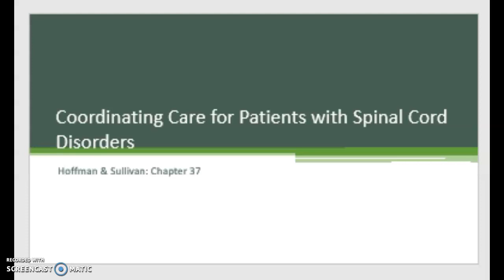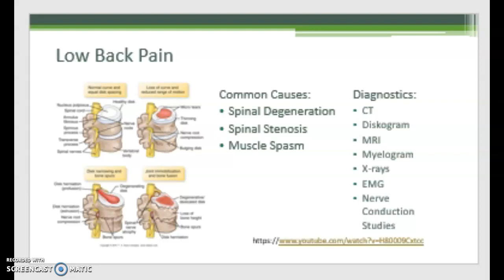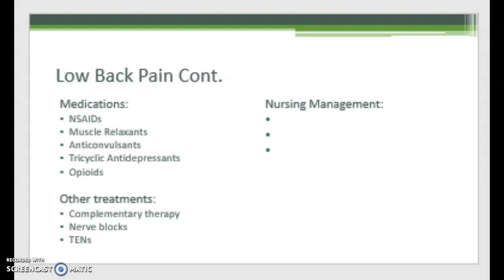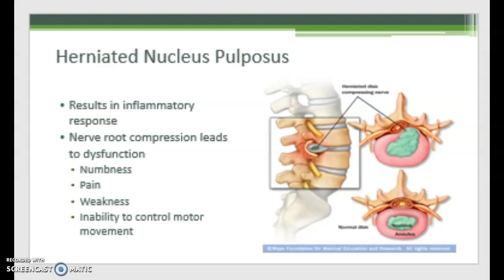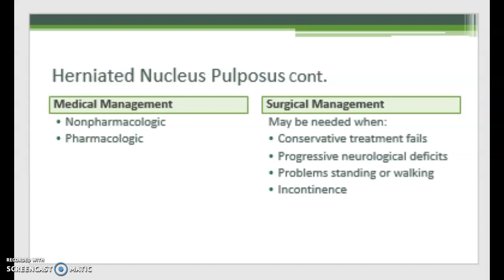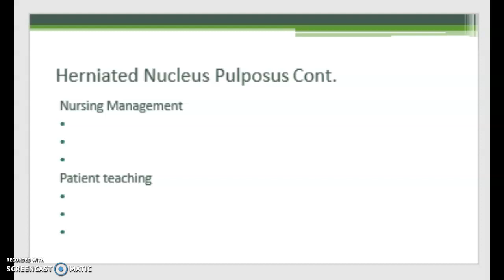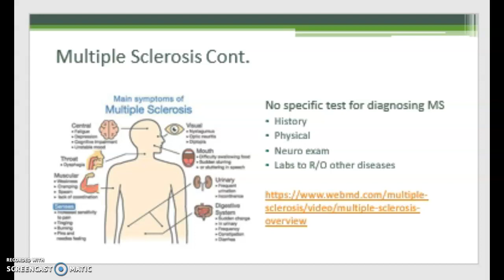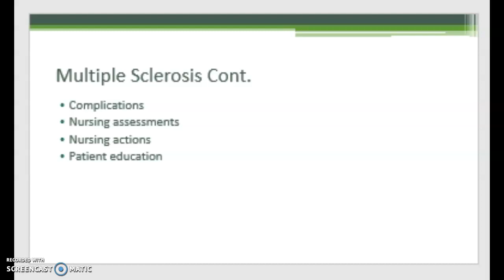Spinal Disorders Part 1